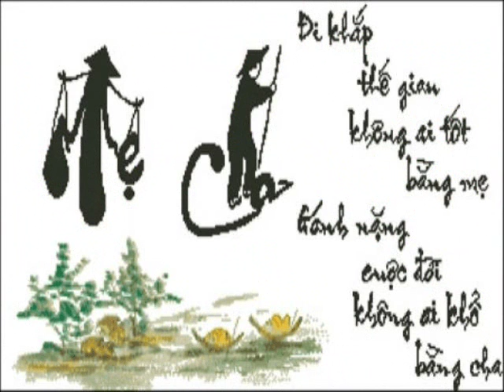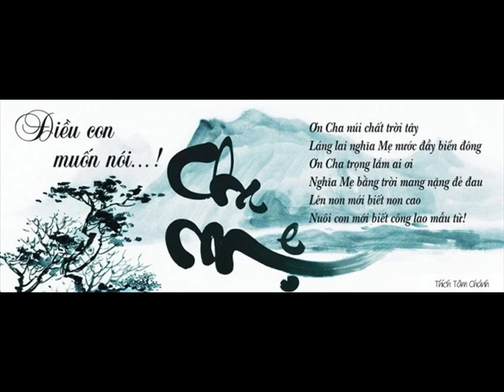Happy Sunday 70